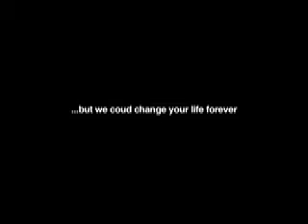so you want a job in Fashion?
short stock frame promoting jobs in Fashion